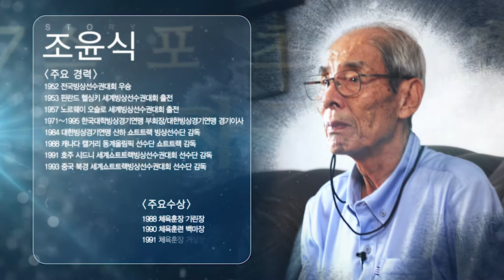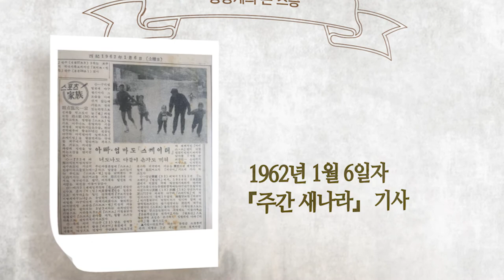빙상계의 큰 스승 '조윤식' 구술채록 영상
"빙상계의 큰 스승 조윤식!"
2017년 스포츠발전 공헌자 구술채록 영상 공유합니다!! ^^